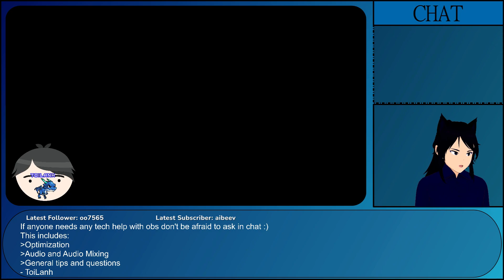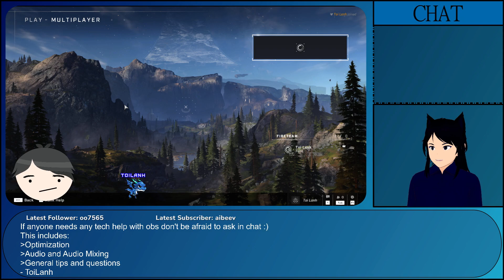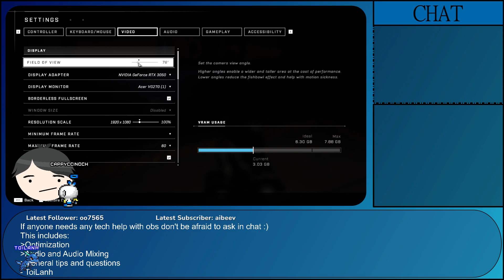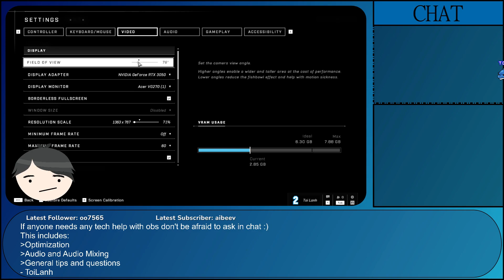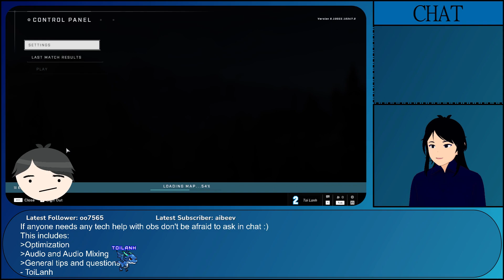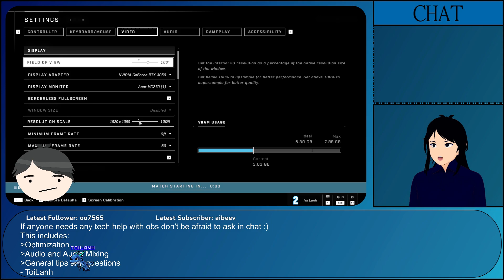Halo infinite: FFXIV down